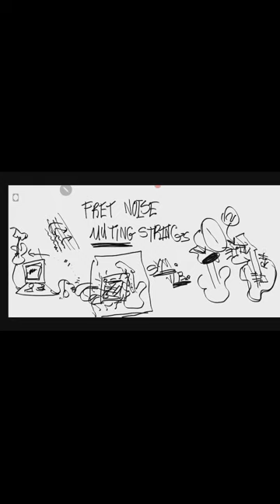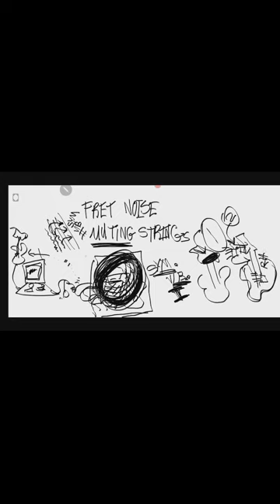Freestyle Guitar - Muting Noise Ringing Strings and Hum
This is an outline for a video I want to do in the future.

1. Strings ring even though you do NOT touch them
(sympathetic vibration) Try leaving guitar and amp on while getting a sandwich.

2. Avoid noise, hum, ringing by using
       A. Band around nut
       B. Palm muting/Fingers

3. Record with Headphones

P.S. Just a quick video will re-film at later date.